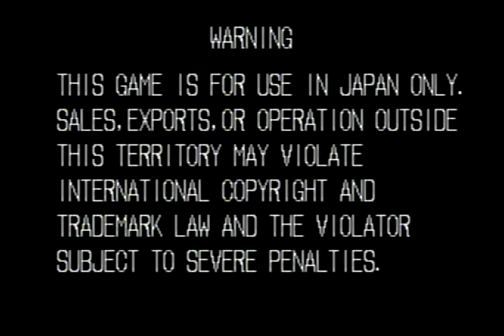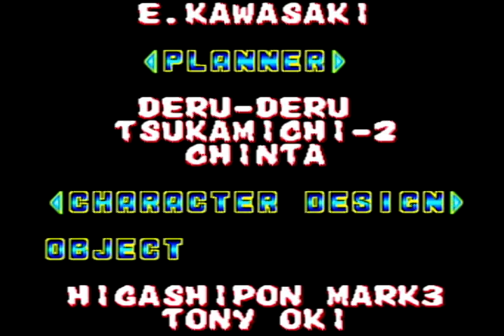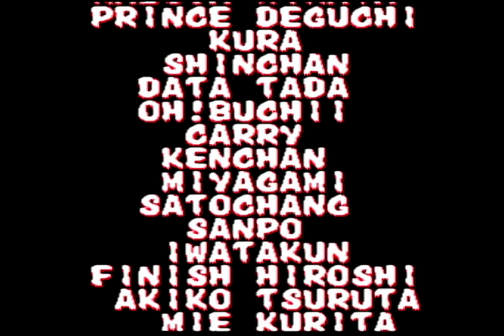【PS2】餓狼伝説2 ED集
餓狼伝説2のエンディングをまとめました。
解説書のキャラクター紹介順に編集しました。

使用ソフト：NEO-GEOオンラインコレクション　餓狼伝説バトルアーカイブズ1

映像信号変換：RCA to HDMI変換コンバーター MVOWIZON AV to HDMI 変換器